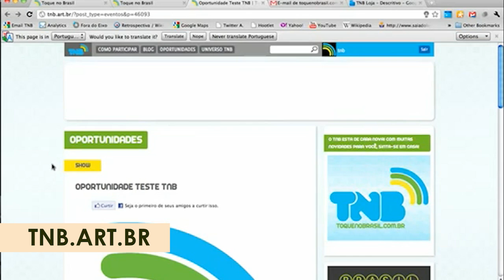MUT! MÚSICA TOTALMENTE INSTRUMENTAL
O MUT! Música Totalmente Instrumental
É a segunda edição do evento, que aconteceu primeiramente em novembro de2011. Para esse segundo a produtora abriu inscrições pelo site Toque no Brasil que trabalha como umarede de oportunidades da música brasileira.
Foram 78 bandas inscritas por todo país e da América Latina.
Primeiramente fizemos uma pré-seleção e separamos 17 das propostasenviadas. Selecionamos bandas como 3 Cruzeiros, Cega Machado, Dibigode, e Baoba Stero Club.
De acordo com as condições as bandas deviam apresentar trabalhos autorais , material fonográfico e vídeo ao vivo.
E a Epinefrina oferecea gravação de um videoclipe como forma de pagamento de cachê.
Os finalistas:
- o duo Daniel Lovisi e Rick Vargas foi escolhido representando a músicainstrumental de Juiz de Fora.
Eles apostam na pesquisa de diversos ritmos e gêneros musicais presentes
- o saxofonista juizforano Breno Mendonça, que hoje mora em BH,apresentando o repertório do seu primeiro disco, chamado "Na contramão", quedestaca a liberdade de improvisação e a linguagem jazzística aplicada à músicabrasileira.
- The Tape Disaster, vindo direto do cenário independente de Porto Alegre para Juiz de Fora mostrar seu mais recente trabalho chamado "A Voz do Fogo".

A produtora Epinefrina
A produtora Epinefrina atua no mercado fonográfico de Juiz de Fora proporcionando o apoio para a produção, realização e divulgação de projetos autorais, criando toda a estrutura para atender às necessidades de bandas e artistas independentes.
Do agenciamento à captação fonográfica e áudio-visual, da criação de websites à produção e direção de videoclipes, do pensamento estratégico de carreira à realização de cursos e oficinas, oferecendo inclusive ao suporte de coordenação de produção e curadoria de festivais.

Serviço:
Data : 15/04 ( DOMINGO )
Horário : 17 horas em Ponto
Entrada : 10 REAIS
Local: Diversão & Arte Espaço Cultural, Rua Halfeld, 1322 - Centro - Juiz de Fora/MG